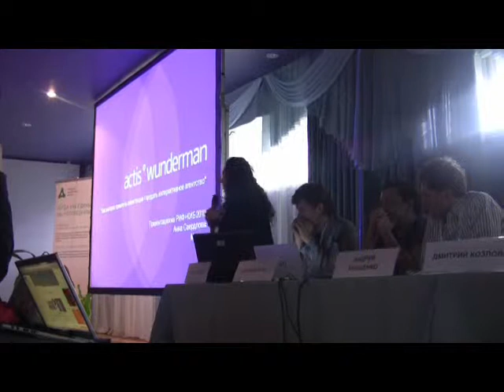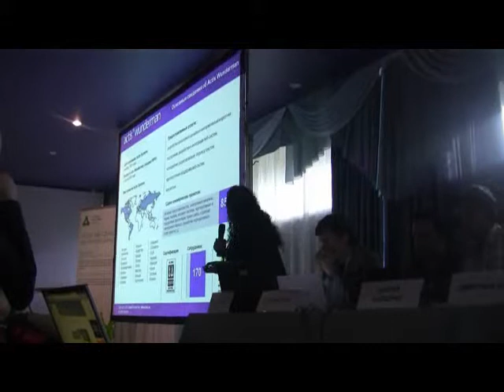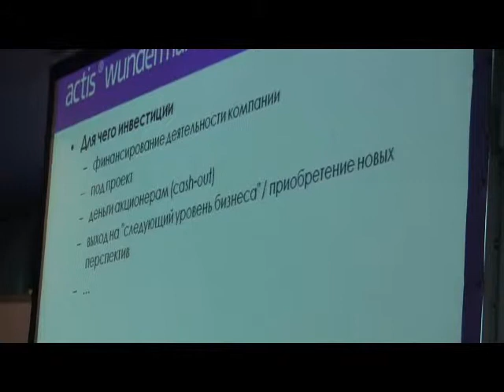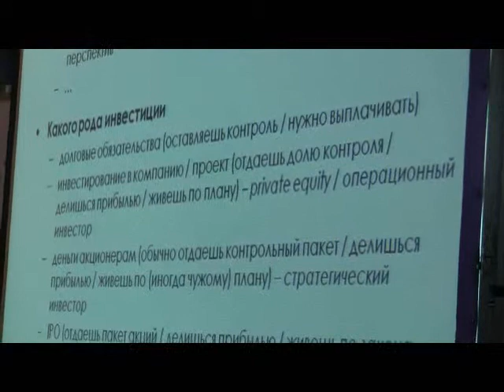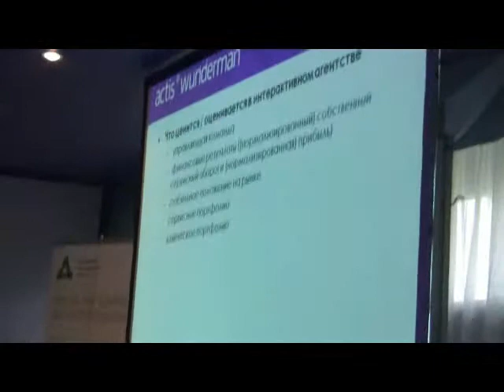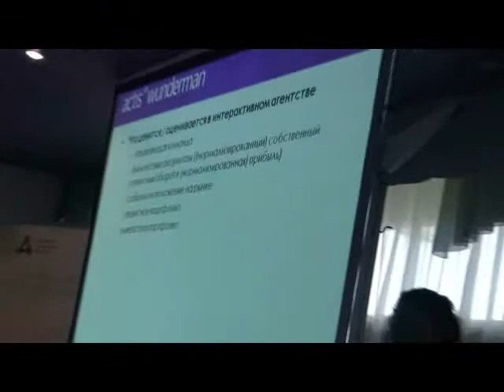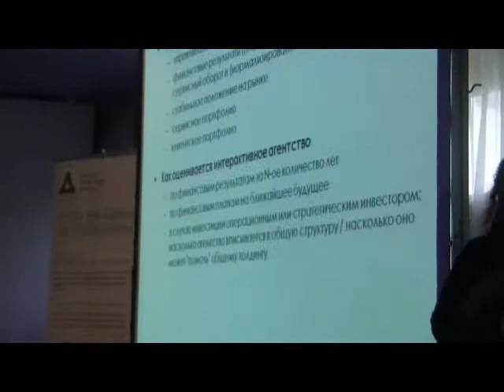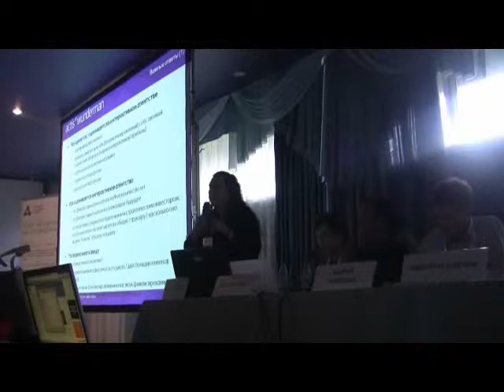Actis Systems WPP Anna Sverdlova RIF investment 1